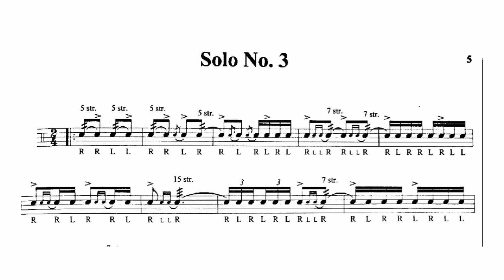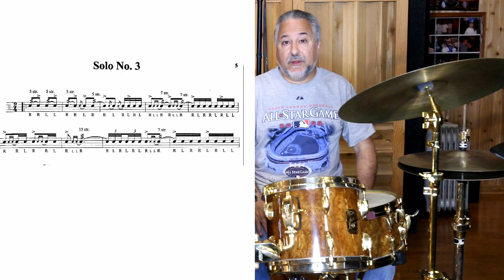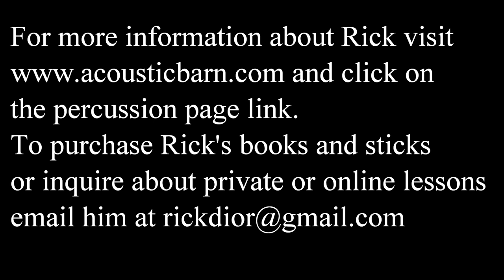Question and Answer May 2021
Here is the 2021 Question and answer session where I answer the most common questions you have asked me over the last year.
I talk about baseball shirts, Wilcoxon rolls, reading, cymbals, sticks and other topics.